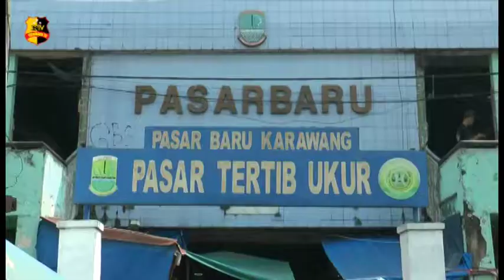HARGA DAGING SAPI NAIK JELANG LEBARAN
Inilah suasana di Pasar Baru Karawang, Kecamatan Karawang Barat Karawang, saat menjelang hari raya idul fitri 1442 hijriyah, untuk harga daging sapi segar di pasar baru karawang dijual dengan harga hingga seratus empat puluh ribu rupiah per kilogramnya naik secara bertahap dari harga biasanya senilai seratus dua puluh ribu rupiah.

Salah seorang pembeli untuk di konsumsi yang biasanya membeli dengan harga seratus dua puluh ribu rupiah kini harus mengocek lebih besar hingga seratus empat puluh ribu rupiah per kilogramnya, kenaikan harga menurut pembeli menjelang datangnya hari raya idul fitri dimana harga harga mengalami kenaikan sepuluh hingga dua puluh persen.

Sementara itu menurut penjual daging sapi segar di Pasar Baru Karawang, untuk saat ini harga daging sapi terus mengalami kenaikan menjelang datangnya hari raya idul fitri dan sudah hampir lima hari dari harga biasanya yang dijual dengan harga seratus dua puluh hingga seratus dua puluh lima ribu per kilogramnya, dan kemungkinan harga daging sapi akan terus meningkat hingga satu hari menjelang hari raya idul fitri, dan untuk saat ini pasokan daging sapi masih aman hingga seminggu pasca hari raya idul fitri.

Tim liputan : Usman
Melaporkan.